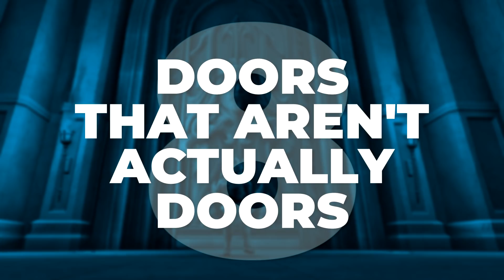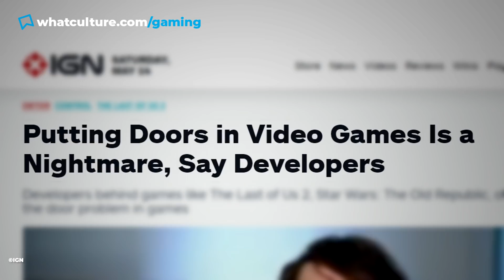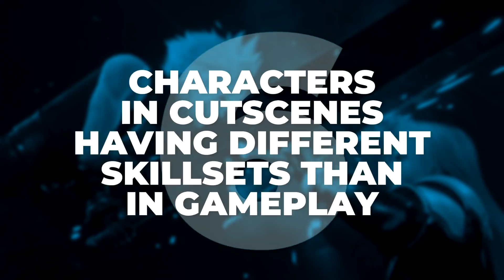10 Things Video Games Really Need To Stop Doing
Why are the coolest moves and boss kills ALWAYS in cutscenes??